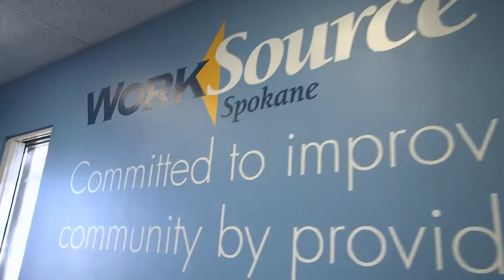National Disability Employment Awareness Month + Access Spokane Job & Resource Fair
The month of October is reserved to celebrate National Disability Employment Awareness month and encourage local employers to diversify their businesses by employing a loyal, untapped workforce that increases business performance and financial gain.

to learn more about this year's Access Spokane Job & Resource Fair.